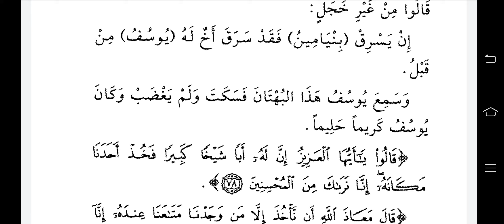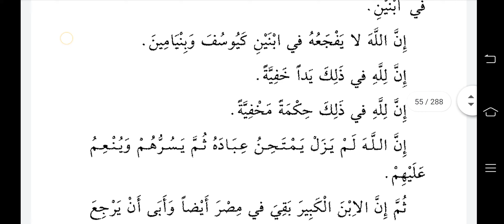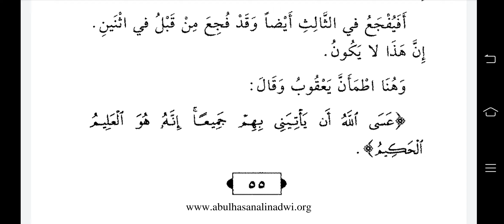താരീഖ് 1st year